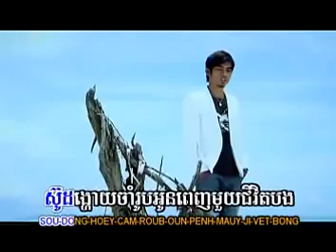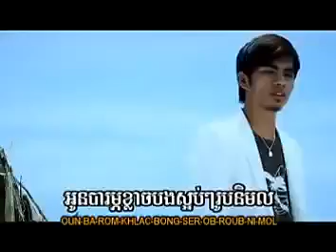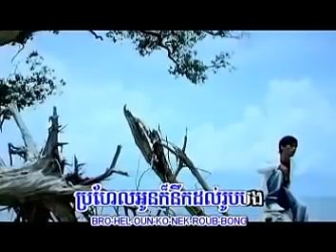នឹកដូចគ្នា ភ្លេងសុទ្ធ, Nirk Douch Knear Karaoke YouTube ឆាយ វីរះយុទ្ធ YouTube